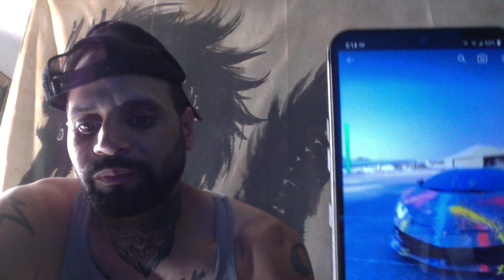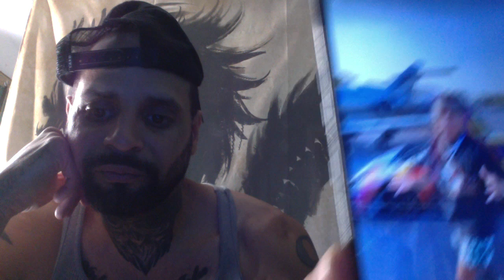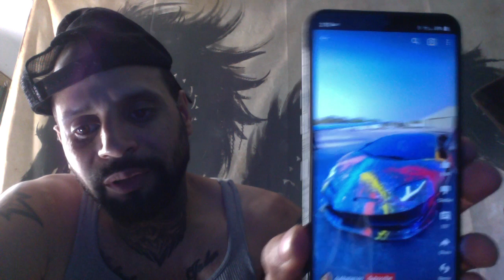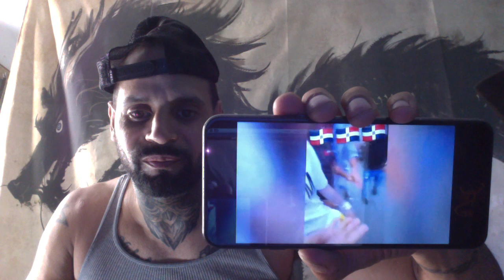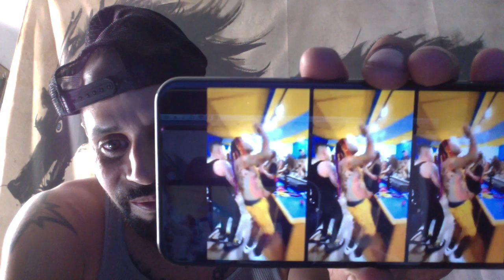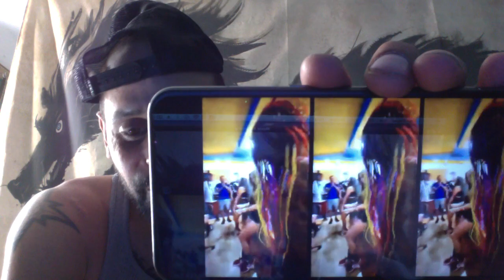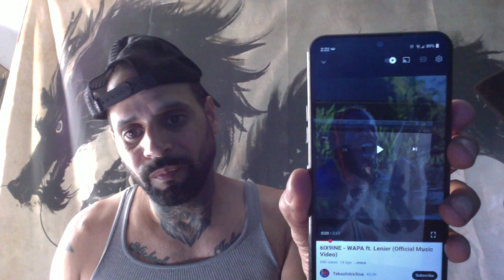tekashi 69's plan $$$$ Maino vs Wack 100